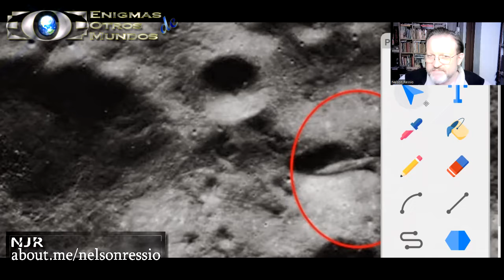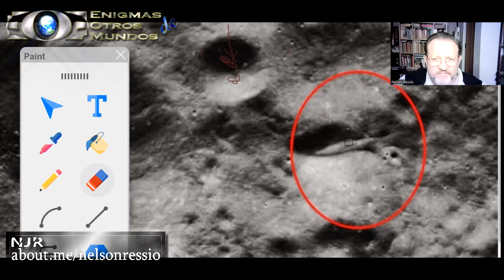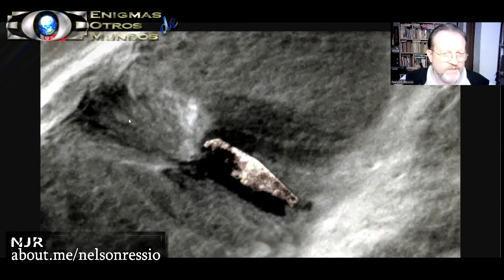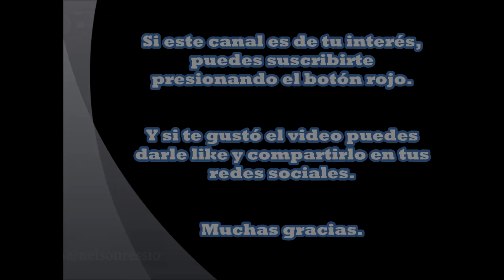👽 ¿NAVE EXTRATERRESTRE 🛸 EN LA CARA OCULTA 🌚 DE LA LUNA? Imágenes de la Nasa y Google Earth Space